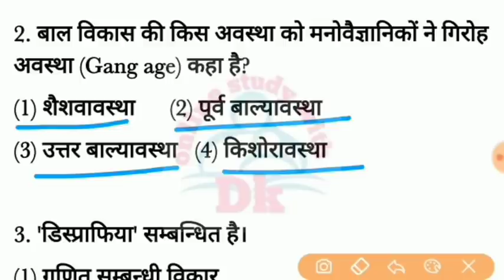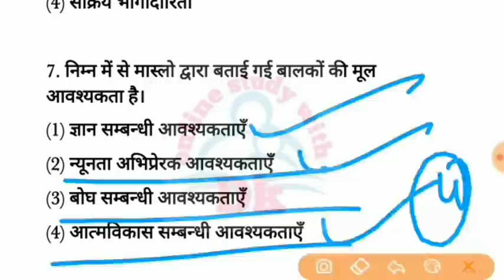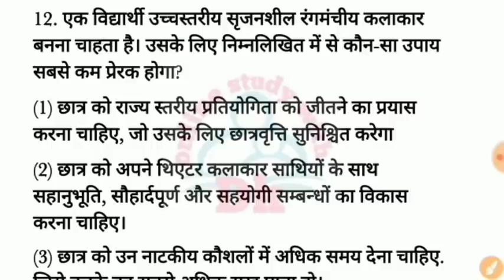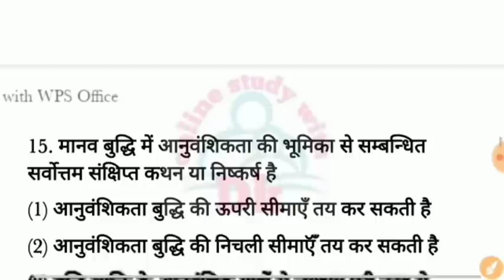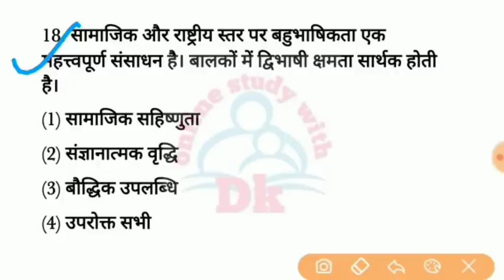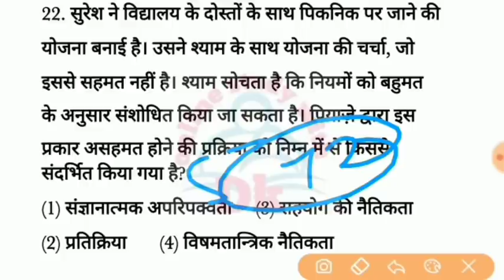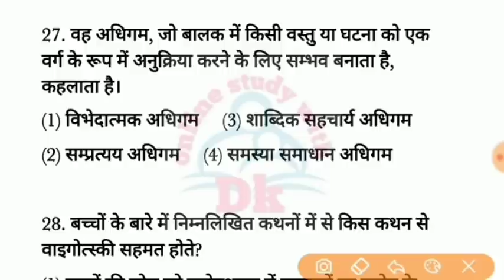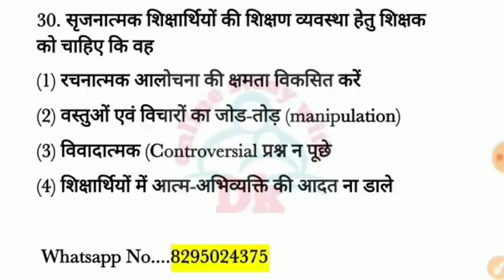CTET 31 Jan 2021 || बाल विकास एवं शिक्षाशास्त्र के महत्वपूर्ण प्रश्न || CDP || Online Study With Dk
Hello FRIENDS

6. CTET EXAM मे हिंदी भाषा एवं शिक्षाशास्त्र के विगत 6 वर्षों में पूछे गए प्रश्नों की सीरीज

10. बाल विकास एवं शिक्षा शास्त्र के SAMVIDHA, CTET & Any TET के सिलेबस के आधार पर प्रश्न

 keep supporting
keep smiling

Everywhere.